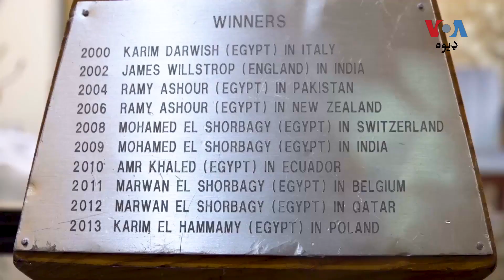د ځوانانو د سکواش نوی اتل حمزه خان وايي غواړي د سکواش نړیوال جام وګټي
د پېښور حمزه خان چې په نژدیو ورځو کې یې ورلډ جونيېر سکواش اتلولي ګټلې، وي او ای ډیوه ته وايي ارمان یې دی چې د جان شېرخان او جهانګیر خان په شان د سکواش نړیوال جام وګټي. حمزه خان ۳۷ کاله وروسته د ځوانانو د سکواش اتلولي ګټلې او د هغه نه وړاندې جان شېر خان په کال ۱۹۸۶م کې دغه اعزاز ترلاسه کړی وو